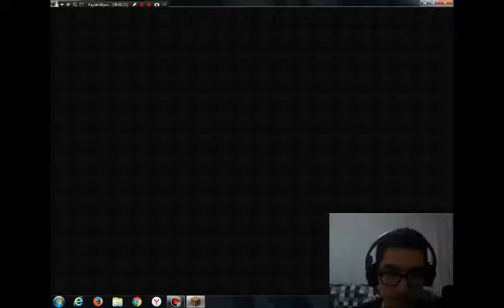CRAFT RİSE BEDWARS 1000 PUAN EN İYİ EDİTLİ VİDEOM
minecraftta craft rise craftrise oynadım bedwars 1000 puan oldum